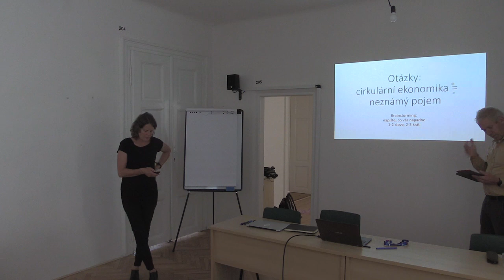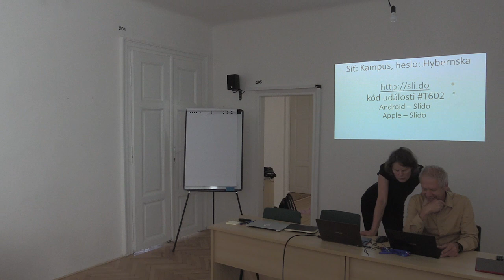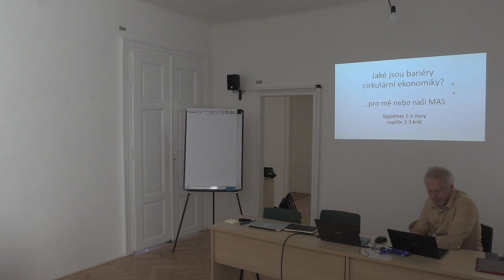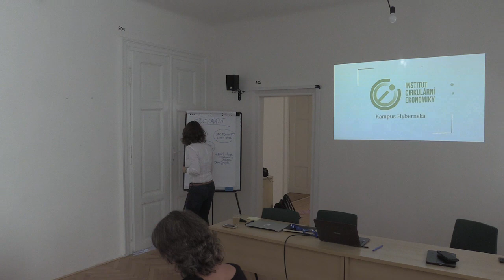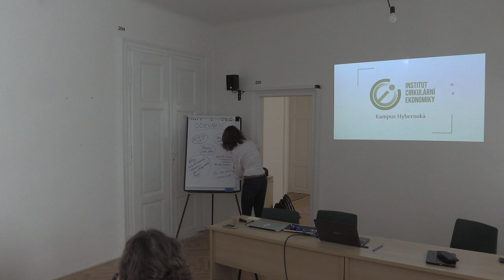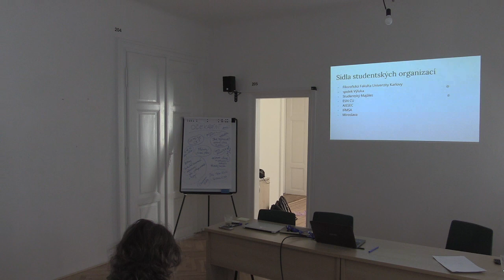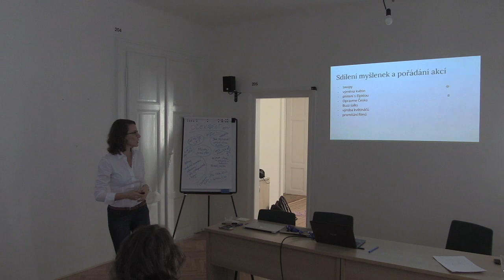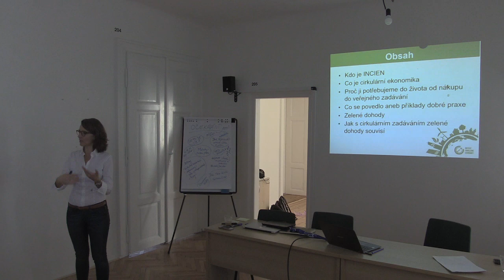Seminář CE - 1. část